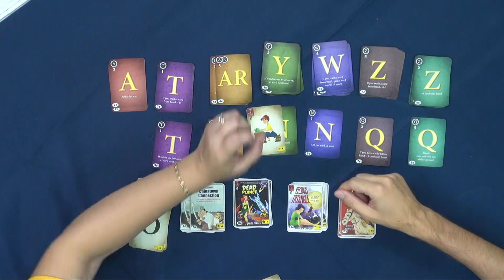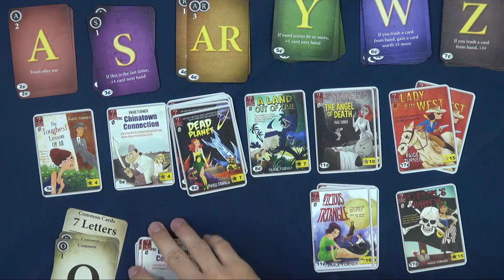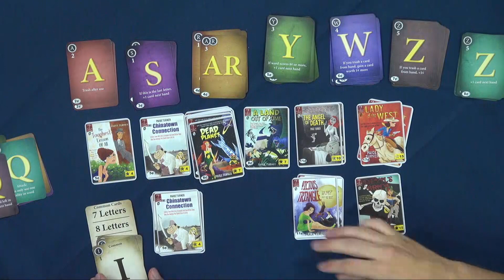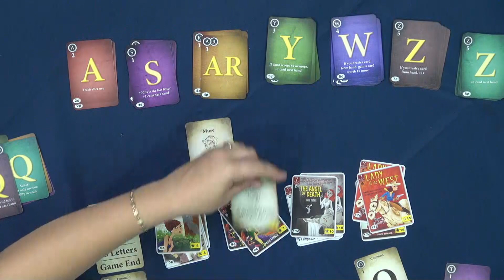Paperback overview - Gen Con 2014